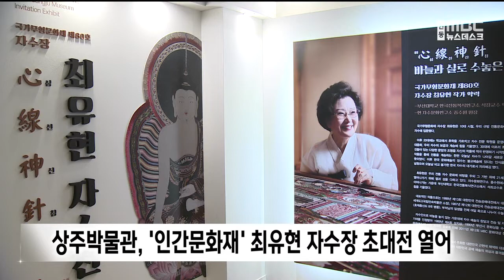상주박물관, '인간문화재' 최유현 자수장 초대전 열어 / 안동MBC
2022/09/25 10:34:46    작성자 : 김경철

국가무형문화재 제80호 최유현 자수장의
초대전 '신선신침'이 상주박물관에서
다음 달 10일까지 개최됩니다.
◀ＥＮＤ▶

이번 초대전에는 최유현 자수장의 완숙기
대작으로 꼽히는 '장생 초목도'를 비롯해
12년에 걸쳐 완성한 불화 자수 '삼세불',
전통 호작도를 표현한 '까치와 호랑이' 등
11점의 작품이 전시됩니다.

최유현 자수장은 10대 때부터 자수를 놓기
시작했고, 지난 1996년 국가무형문화재 자수장 기능보유자로 인정됐습니다.